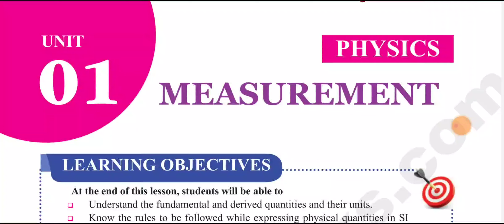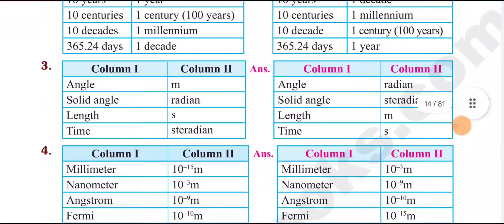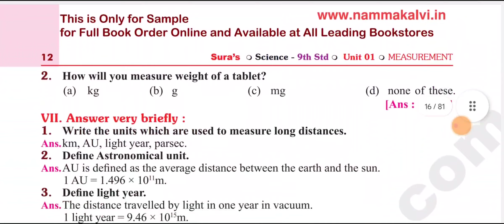9th std science unit 1 - 4 sura guide 2023